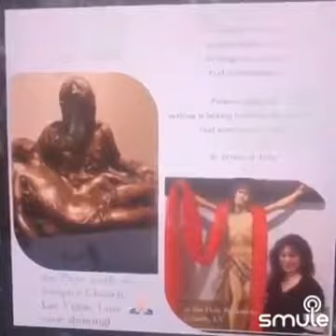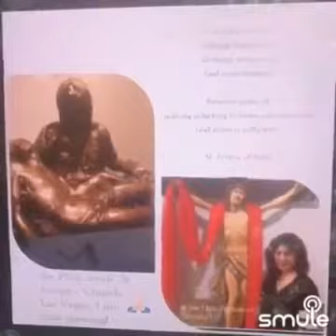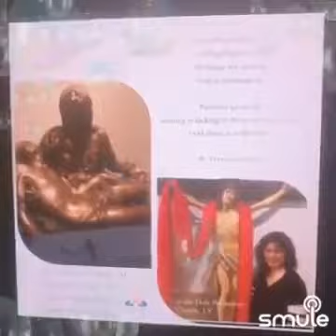The Lords Prayer in song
The Lord’s Prayer in song.